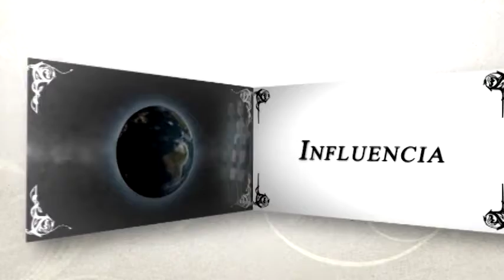Ama Arriesga Alcanza